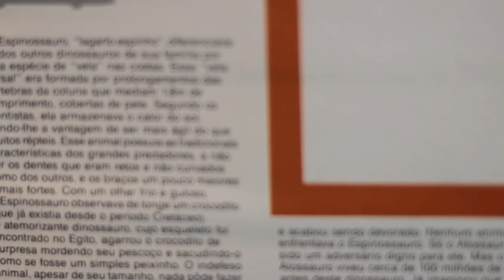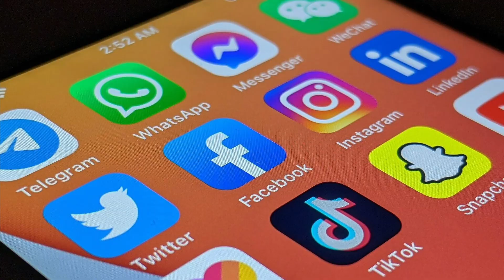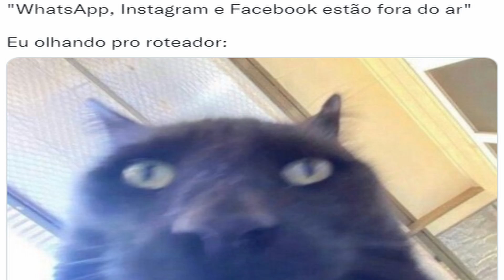FACEBOOK FORA DO AR VAI VOLTAR AO PRESENCIAL, FIGURINHAS IMPRÓPRIAS DA COPA - SEMANA NINJA #3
As grandes  empresas que faliram, o apagão do Facebook que possivelmente vai voltar ao trabalho presencial e as figurinhas politicamente incorretas da Copa de 1994 na Semana Ninja #3